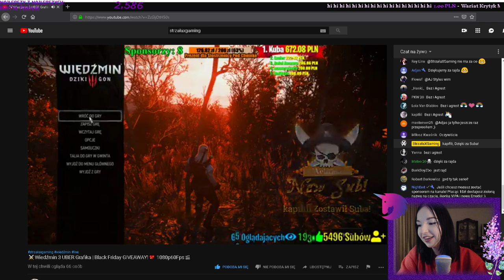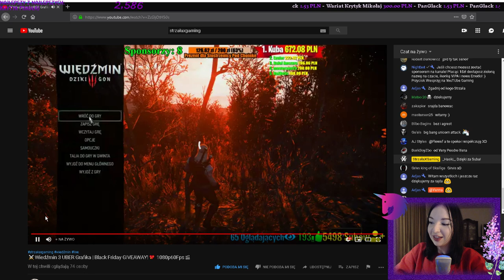⚔️WOJNA KRWI - PO USZY W BAGNIE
Witajcie! 💗

🦄Jeśli stream Ci się podoba, zostaw koniecznie suba i like'a! 💗 Jeżeli klikniesz w dzwoneczek 🔔, możesz być pewien, że potestyzator zapiszczy z wieścią o każdym streamie! 💗

🔥Z grafikami pomaga mi niesamowity Knifi Design, który z photoshopem radzi sobie lepiej niż ja z klątwami, wpadnijcie do niego na kanał i pomóżcie mu się rozwinąć

🔷WSPIERANIE MOJEJ MAGII:
💰 WSPIERANIE - kliknij przycisk "wesprzyj", a odblokujesz specjalne możliwości dla osób wspierających kanał tą metodą (wyróżnienie nicku zielonym kolorem i plakietką, unikalne emotki, odporność na zwolniony czat, pierwszeństwo w grach ze mną, specjalna ranga na discordzie itd.)
❗️ Progi: 50 zł, 100 zł, 200 zł, 400 zł
❗️ Ile trafia do mnie? Paypal - 100%, przelew - 96%, Sofort - 97%, PSC - 80%, SMS+ - 55%, SMS - 51%, BitCoin - 97%

🔷MECENASI MOJEJ SZTUKI MAGICZNEJ - WSPIERAJĄCY:
💚Krzysztof Gawłowski
💚Ge'els
💚grivs
💚Krytyk Mikołaj
💚Nargi
💚Maniac
💚Grzegorz U
💚Wieru
💚Lola Van Diablos
💚bebok
💚VR Playerek
💚Richardere
💚Riv
💚Majes
💚DISTRICT
💚Marson
💚BOXARK
💚Tomasz Gliński
💚Skelligijski Kot Pigmejski
💚PanGlack
💚Aerandir

💚Dziękuję serdecznie, że jesteście ze mną i patronujecie mój kanał!

❗️ Poniższe kwoty są podane po odliczeniu prowizji.
🏆 TOP DOTACJE - DWUDZIESTU WSPANIAŁYCH 🏆:
🥇❤️❤️Krytyk Mikołaj - 7 000,00 zł😮❤️❤️❤️
🥈❤️Okocim - ok. 2 749,63 zł ❤️❤️
🥉❤️Ge'els - 1 735,00 zł❤️❤️
💙grivs król skellige - 1 335,03 zł
💙Paweł G - 1 073,42 zł
💙Casino S - 932,15 zł
💙Maniac - 809,78 zł
💙MrKiwi - 687,00 zł
💙Kozłowski - 396,00 zł
💙Migor - 346,65 zł
💙Gawloch - 340,61 zł
💙Gerwant - 319,16 zł
💙Rapophis7 - 300,00 zł
💙gorba34 - 252,00 zł
💙Black Wolf - 219,82 zł
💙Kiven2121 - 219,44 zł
💙Mariusz Mielko - 205,00 zł
💙Kuposz - 204,00 zł
💙Jacekplacek - 197,81 zł
💙pizdryk - 172,21 zł

💗💗 Za gry na na steamie dziękuję Grivsowi, Rapophisowi, Krzysztofowi Gawłowskiemu, Maniacowi i Loli Von Diablos!💗 💗

💗Serdecznie Wam dziękuję za wsparcie kanału! Dzięki Wam mogę się rozwijąć i robić to, o czym marzę! 💗🦄

💛SPECJALNE PODZIĘKOWANIA DLA FABIA, CYONA, GE"ELSA, GRIVSA, SPOTTERA, KAPIFILIEGO, DRAGOONA za wsparcie kanału od technicznej i graficznej strony, bardzo Wam dziękuję za pomoc w rozwiązywaniu problemów, z którymi sama nie byłam w stanie sobie poradzić. Pewne arkana magii są nawet dla mnie niestety niedostępne 😉.

🎮MÓJ SPRZĘT 🎮:
Lenovo Y50-70
Procesor - Intel Core i7-4710HQ
Grafika - NVIDIA GeForce GTX 860M, + Intel HD Graphics 4600
Słuchawki - Sennheiser CX 300-II

🔶NAJCZĘŚCIEJ ZADAWANE PYTANIA:
❓ Ile masz lat? 150. Zdziwiony? No właśnie. Dlatego kobiet, a zwłaszcza czarodziejek, lepiej o wiek nie pytać.
❓ Co robisz/czym się zajmujesz? Jak na czarodziejkę przystało - zgłębiam sztuki magiczne, zajmuję się między innymi dywinacją, nekromancją, sortilegią, ceraunoskopią, haruspicją, hydromancją, ceromancją... Mam wymieniać dalej?

📌 CZARODZIEJSKI REGULAMIN 📌
1. Nie przeklinamy na czacie. Pojedyncze wybryki mogę wybaczyć, ale recydywa - ban.
2. Nie ujawniamy danych osobowych streamerki ani widzów.
3. Reklamowanie się na moim streamie surowo zabronione.
4. Nie trollujemy i nie psujemy atmosfery na czacie.
5. Nie obrażamy streamerki ani osób na czacie.
6. Nie spamujemy.
7. Żebranie o zostanie moderatorem nie pomaga w zdobyciu go 😛
8. Nie zwracamy się do streamerki "Dżenna" ⚡...
9. Nie piszemy caps lockiem.

⚡Łamanie niniejszego regulaminu karane jest czasową bądź permanentną klątwą!⚡